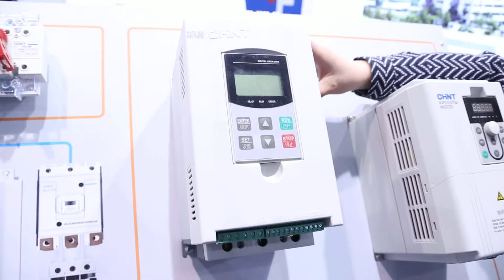Частотный преобразователь Chint NJR2-30D обзор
Частотный преобразователь Chint NJR2-30D - Более подробную информацию Вы найдете на сайте Компании Электромотор Киев. Контактный телефон 5000888 Ссылка на сайт